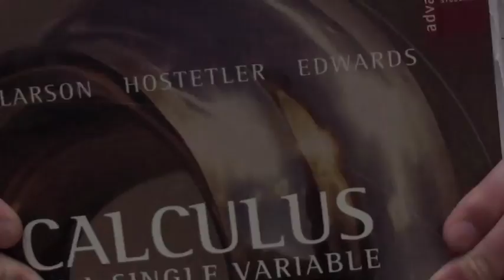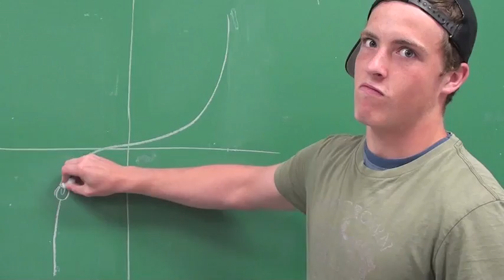Pitonyak Swag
My Graduation Project for Mr. Pitonyak's A pd Honors Calculus Class.